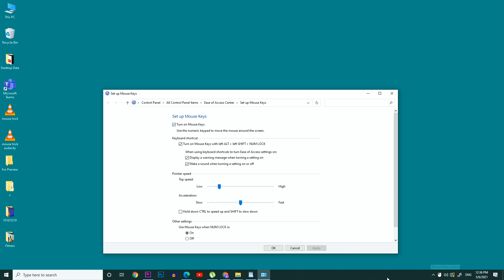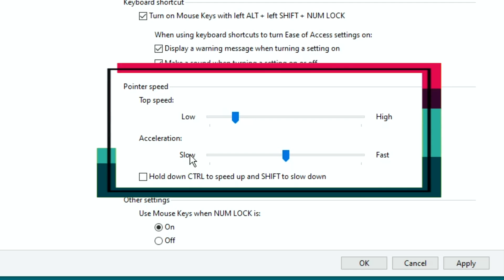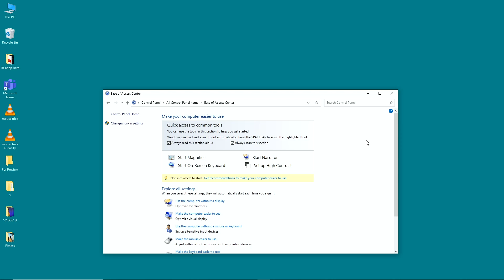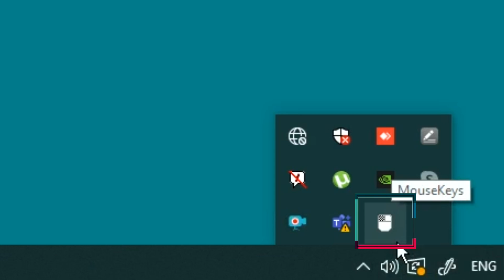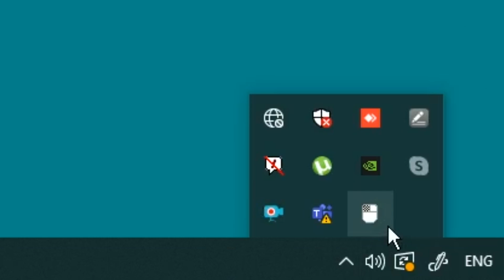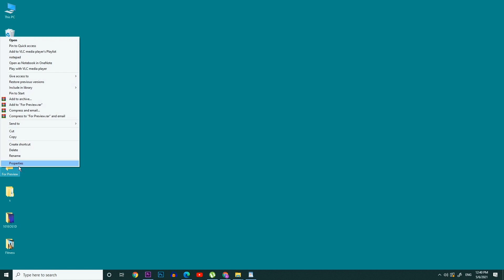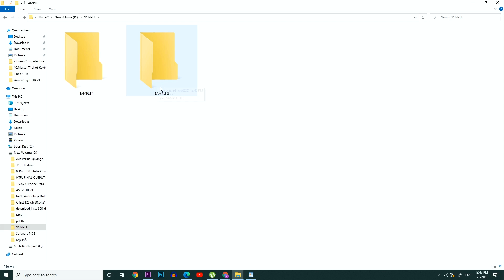What are Mouse Keys on Computer | How to use a mouse with the help of a keyboard ?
In this video, we will learn How to use a mouse with the help of a keyboard ?
or What are Mouse Keys on Computer |

If you have any questions or doubt you can comment

Here is my fav. video list